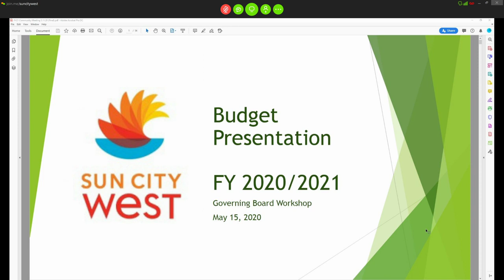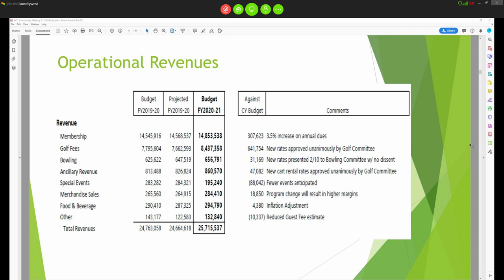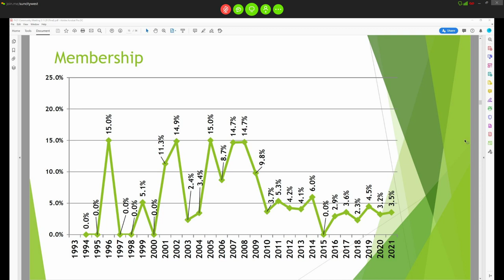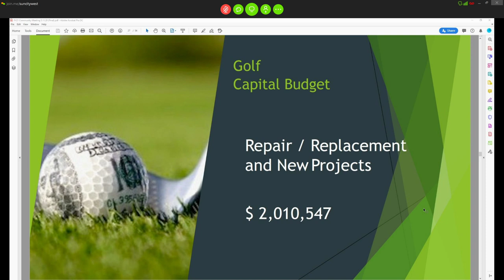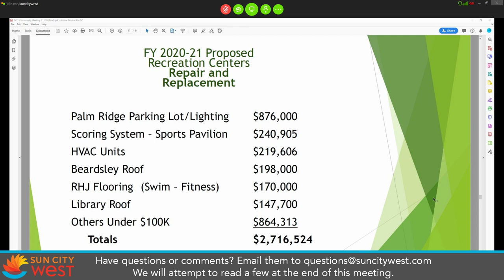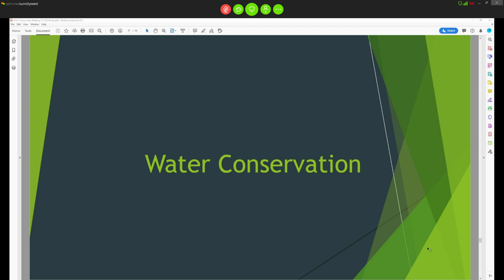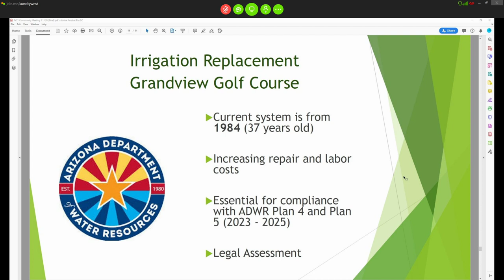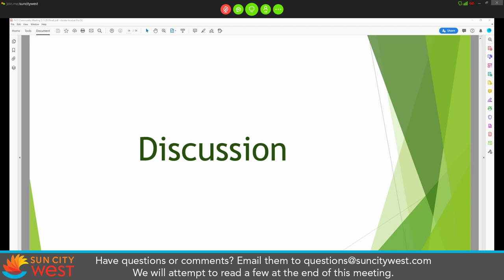RCSCW Community Budget Forum - May 11, 2020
Welcome to this livestream presentation of the May 11 Community Budget Forum.
If you happen to have any questions or comments during this meeting, please email them to and we will attempt to read a few at the end of this meeting.

Past Board and Committee Meetings can be found